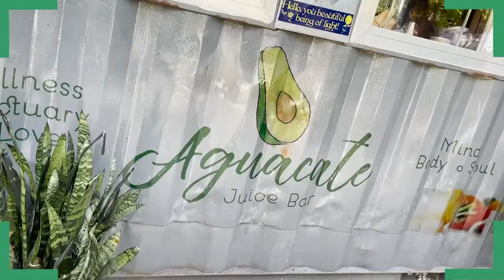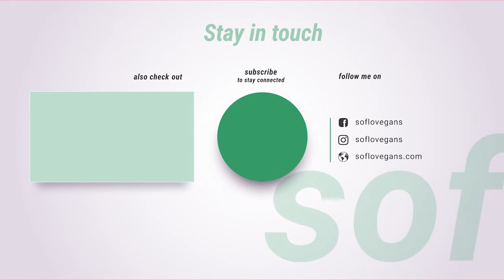National Animal Rights Day Miami Preview on June 6, 2021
Aylam Orian talks about National Animal Rights Day that is taking place on Sunday, June 6 from 3-5 PM. SoFlo Vegans is excited to be presenting this year's Miami event with the host location, Aguacate Sanctuary of Love.

We encourage you to wear your NARD, SoFlo Vegans, or any other black shirt to show solidarity with other attendees.

Feel free to message us if you have any questions.

Producer: Sean Russell
Guest: Aylam Orian
Editor: Sean Russell
Video Footage: Sean Russell, Our Planet Their's Too